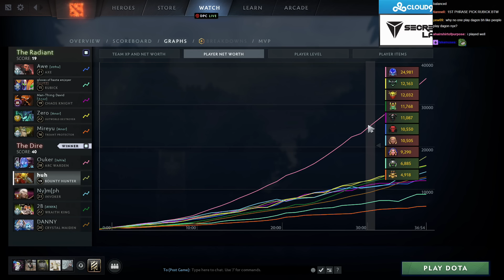THE SMOKE BREAKER (SingSing Dota 2 Highlights #1969)